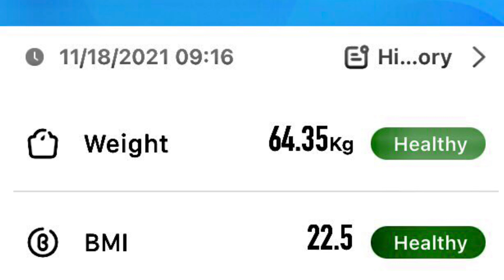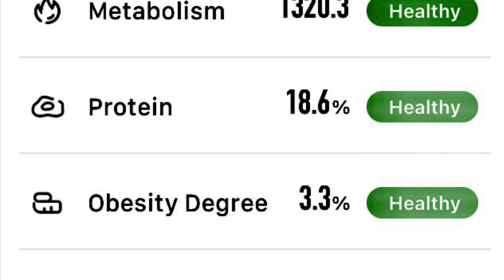BODY COMPOSITION PARAMETERS | Thursday, 18 November 2021